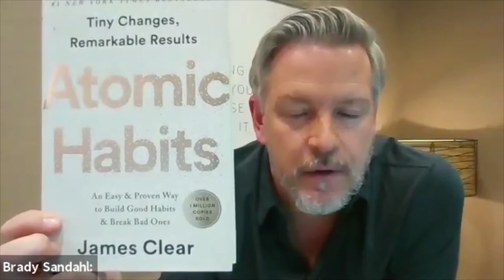Brady Sandahl Masterminds with Neil Schwartz